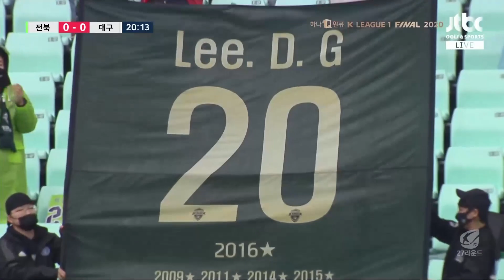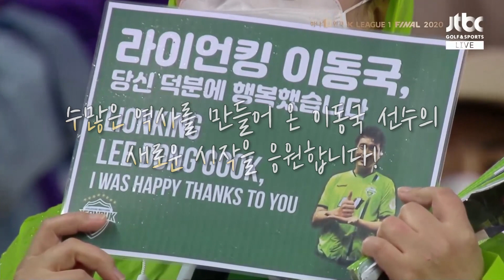전북 현대 '마지막 20번' 이동국의 은퇴 경기 하이라이트ㅣ전북현대 이동국ㅣ대구전 하이라이트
전북의 '20번' 하이라이트 영상은 이게 마지막입니다.

K리그 통산 548경기 출전, 228득점, 77도움, 최다 MVP.

23년간 수많은 역사를 써내려 온
전북의 '마지막' 20번, 라이언킹 이동국

은퇴 경기를 풀타임으로 소화하며 우승과 함께
전설의 마지막을 장식한 은퇴 경기 하이라이트!